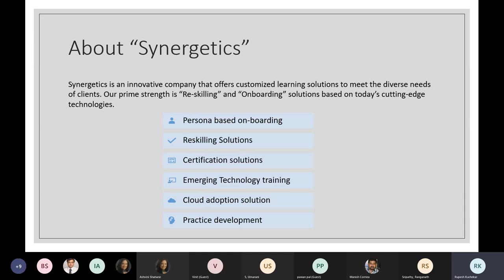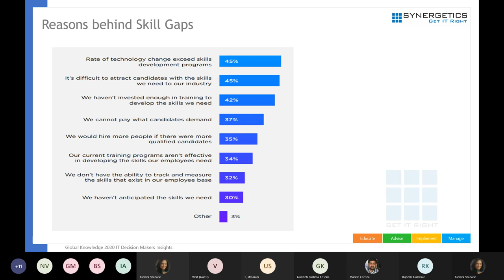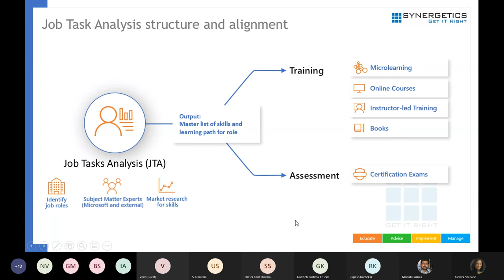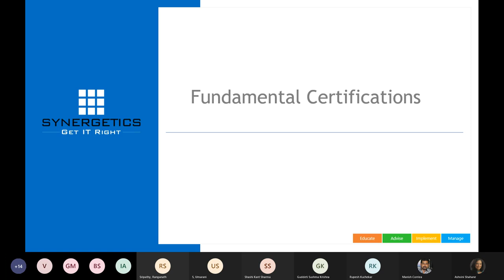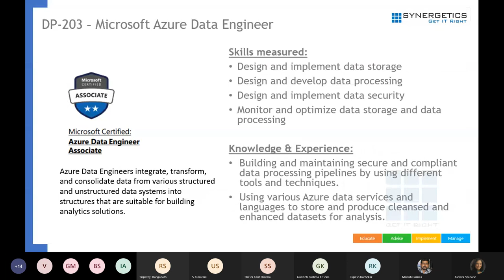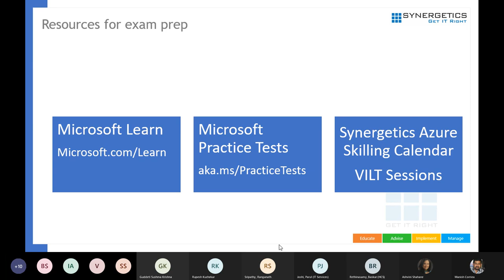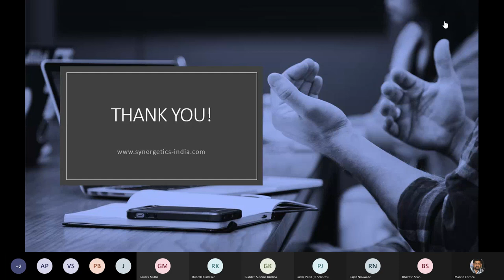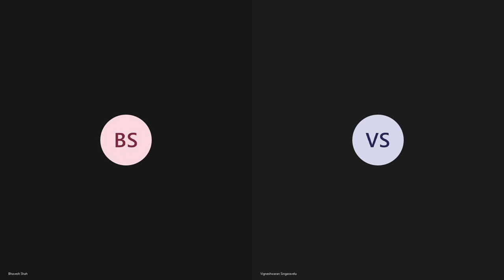Master Class: Right Certification for your resources - Surge ahead with productivity levels!